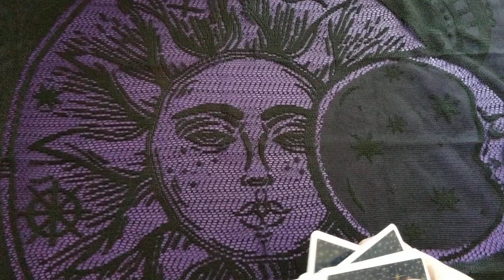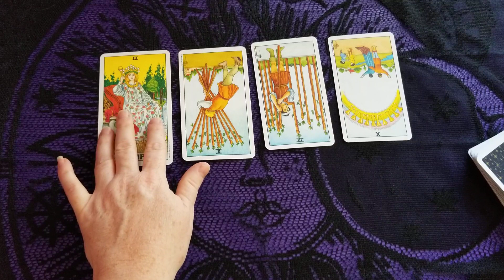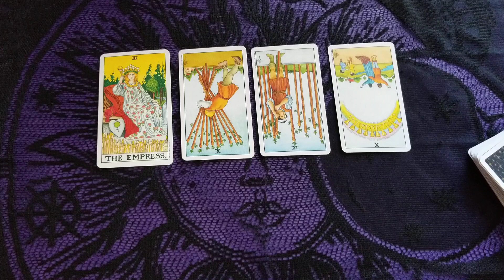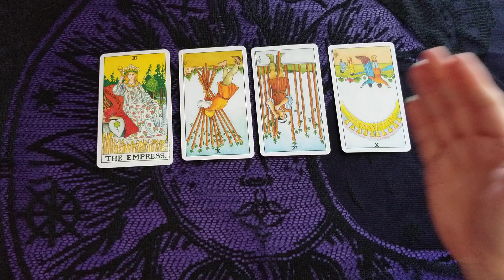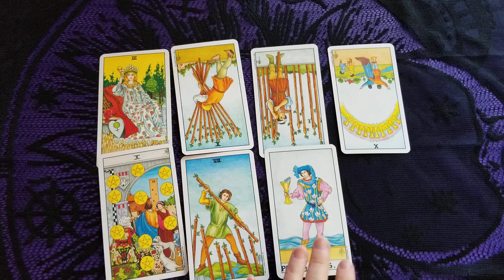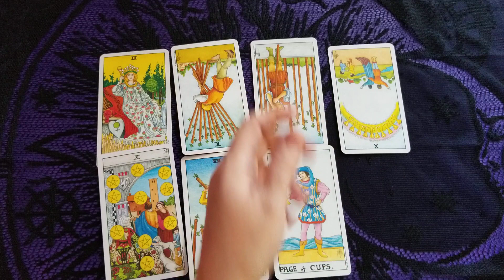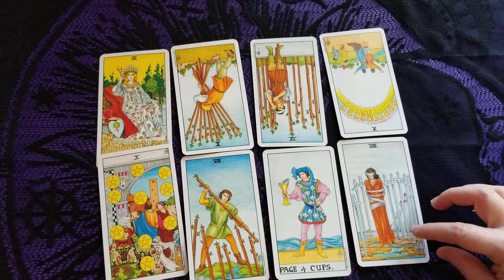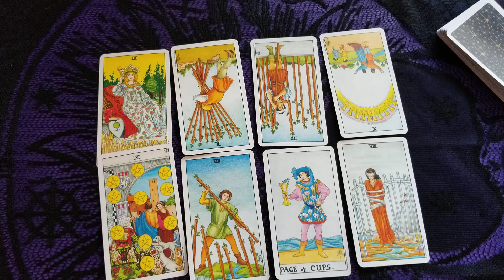What is going to happen December 21st 2020? Is it a conspiracy theory or spiritualawakening?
What the heck is going to happen as we near December 21st? Is it just another conspiracy theory, the apocalypse or a spiritual awakening? Let's dive in to a tarotreading and see what it means!

🔮 My bookstore